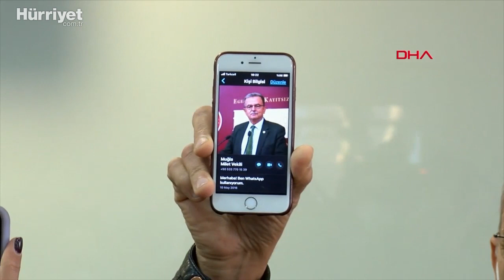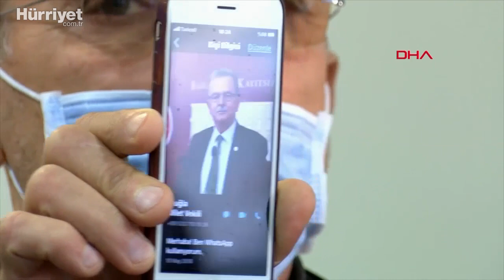Pınar Gültekin'in Babası: Bana Davadan Vazgeç Diyen CHP'li Süleyman Girgin'dir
CHP Muğla Milletvekili Süleyman Girgin'in Muğla’da vahşice öldürülen Pınar Gültekin’in babasıyla görüşerek davadan vazgeçmesini istediği iddiasına ilişkin bir son dakika gelişmesi yaşandı. Pınar Gültekin'in babası Sıddık Gültekin canlı yayında açıklamalarda bulundu. "Benim kızıma Muğla’dan iftiralar atıldığı için ben bu davadan vazgeçmeyeceğim. Ben yaşayan bir ölüyüm." diyen Sıddık Gültekin, "Defalarca görüştük. 'Ne kadar para istersen veririz' dediler. 'Davadan vazgeç' dediler." diye konuştu.